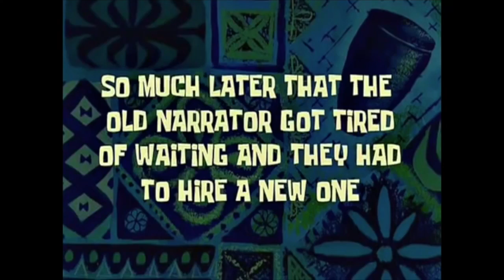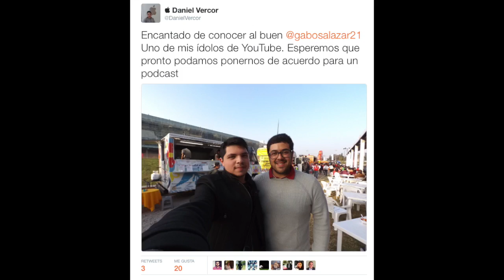CarShowCDMX 16 | El Simulador de Volkswagen Pt. 2/2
Ya era tiempo de dejar un poco de lado los desempaquetados y los gadgets para salir a dar un paseo y qué mejor lugar para un amante de la tecnología y de los autos que el CarShow de la Ciudad de México.